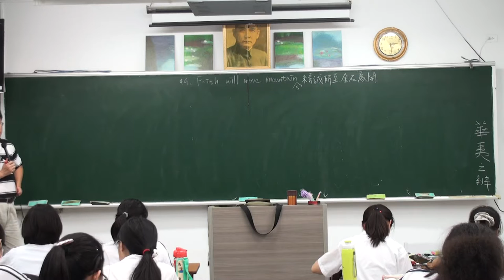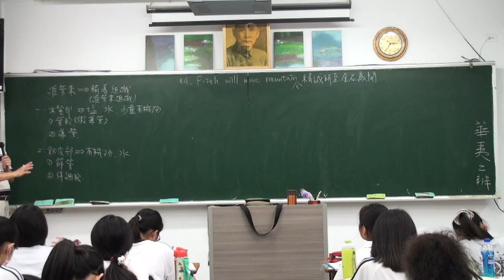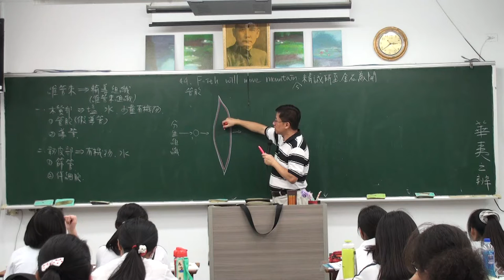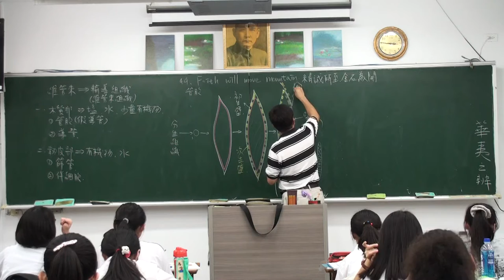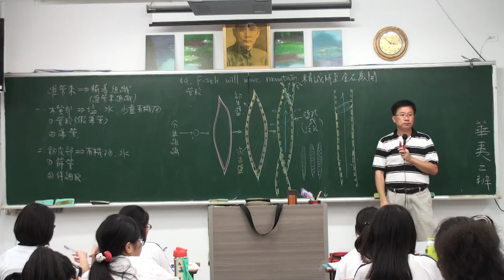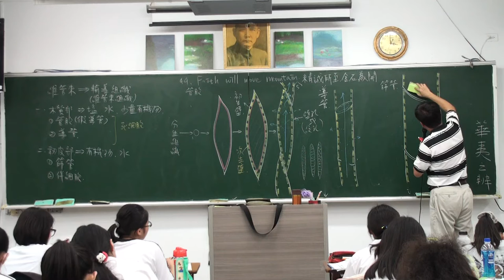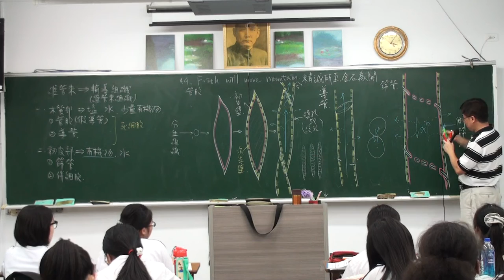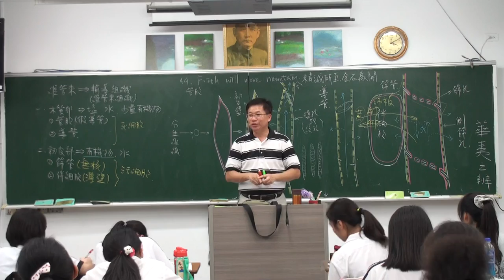植物體內的運輸 D 1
植物體內的運輸，豆豆熊的課堂分享， 2015/11/09